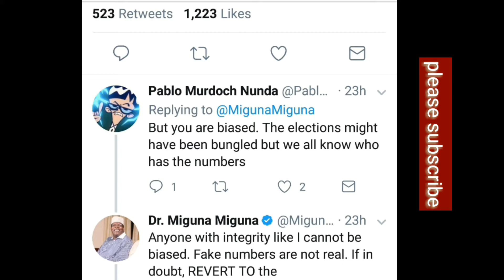Top ten best of Miguna Miguna tweets and retweets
miguna miguna funny moments in tweeting and retweeting 🤣🤣🤣